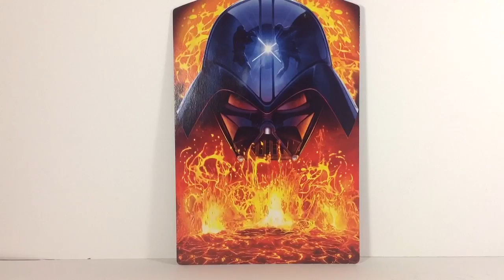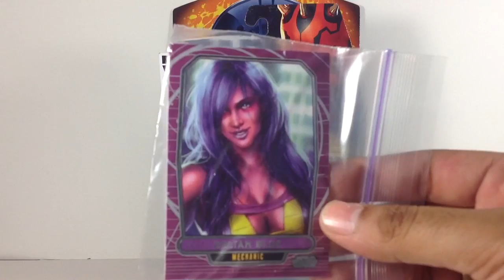StarWarsEmbo98 Trade! Round 5: Decimation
Another great trade with Corey!
Thanks a million buddy!